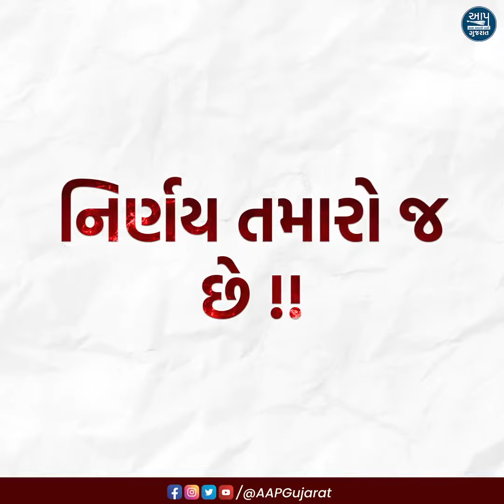નિર્ણય તમારો જ છે ?